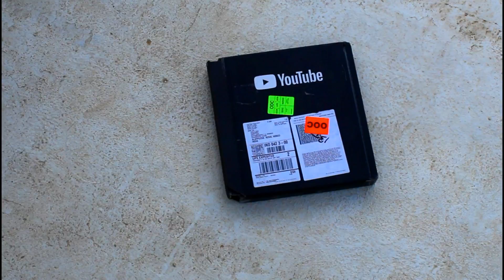Silver Play Button Unboxing | Gift From Youtube | Creator Award For 100K Subscribers !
Silver Play Button Unboxing in india | Gift From Youtube | Creator Award For 100K Subscribers !